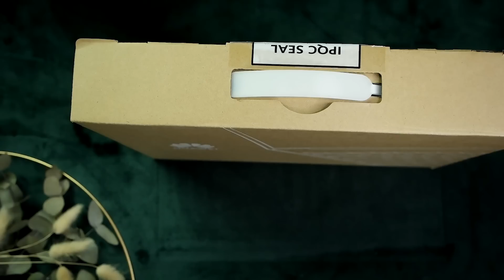[ASMR] Huawei MateBook X Pro Unboxing – keyboard sounds, tapping, soft spoken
Hey you! :)
Let’s have a relaxing ASMR unboxing of the Huawei MateBook X Pro 2020 together! Hope you enjoy some keyboard sounds, tapping, tracing and soft spoken voice. Sleep well!

ASMR stands for Autonomous Sensory Meridian Response. It is a feeling of ultimate relaxation and calmness that helps a lot of people to sleep faster and better and is great for people with anxiety. This video is supposed to trigger this feeling, so it’s not your regular video/unboxing/review. Everything is much more slow than usual and very quiet and may seem weird at first. But if you let yourself get into it, it can give you a relaxed feeling and maybe you are able to experience ASMR!